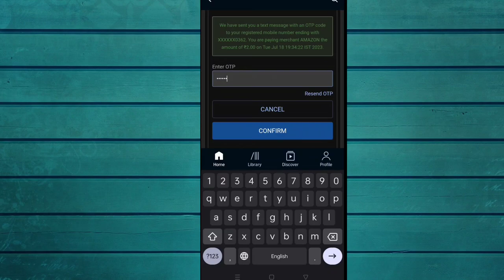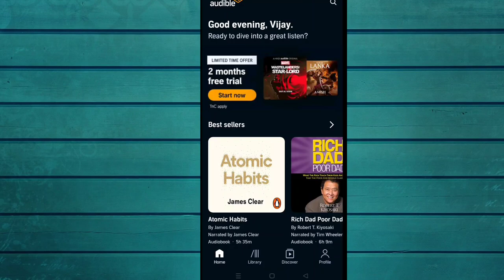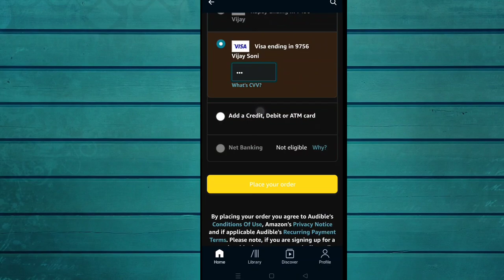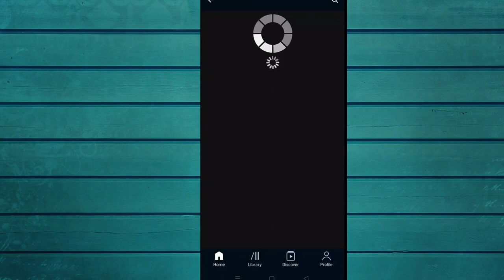How to Activate Audible 2 months free trial | Audible free subscription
This video is about Audible application, audible application giving 2 months free trial subscription and in this video I am showing that how to activate Audible 2 months free trial and it's Banefits.

Binge podcasts & audiobooks. True crime, sci-fi, manga, and children’s stories
AUDIBLE FEATURES

AUDIO ENTERTAINMENT FOR EVERYONE
Streaming audiobooks and podcasts with Audible is easy — listen to thousands of stories and titles. Personalise your bookshelf and save to your wish list from a wide range of genres:
• Science fiction
• True crime
• Mindfulness and meditation
• Children’s stories
• Biographies
• Manga
• Nonfiction books, and more

Hey guys if you like effort  then please...